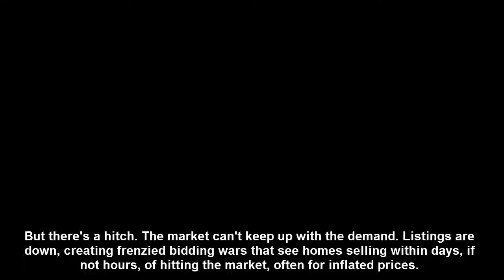Indianapolis area housing market surges to record prices